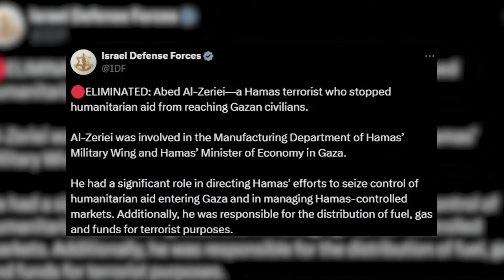Israel confirma la muerte del ministro de Economía de Gaza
Las Fuerzas de Defensa de Israel (FDI) han confirmado este lunes que sus aviones de combate atacaron en la víspera una zona aún por determinar de la Franja de Gaza, culminando con la muerte del ministro de Economía del enclave, Abad al Zari.

(Fuente: Europa Press / IDF)